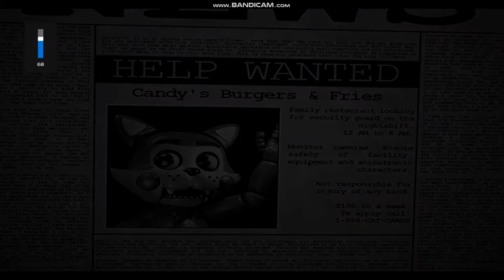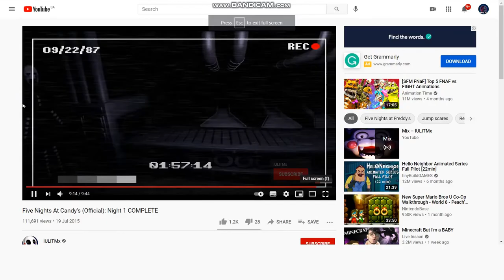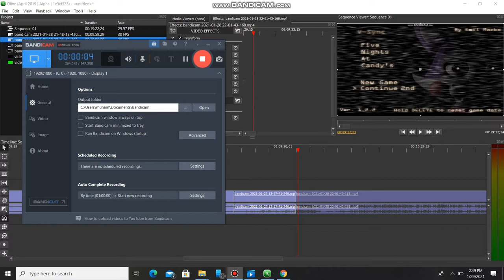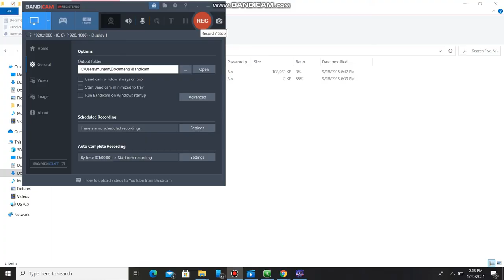Five Nights At Candy gameplay part 1